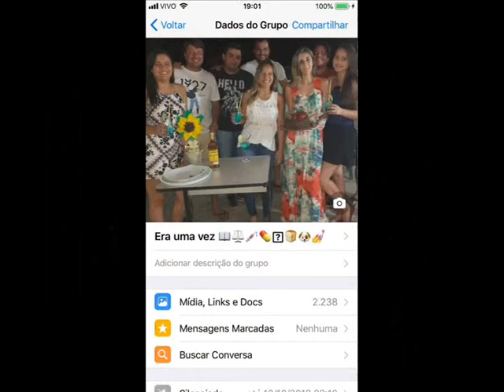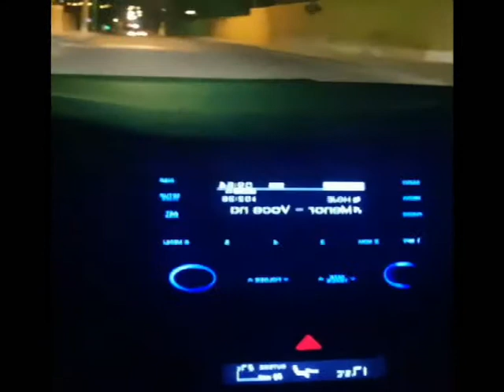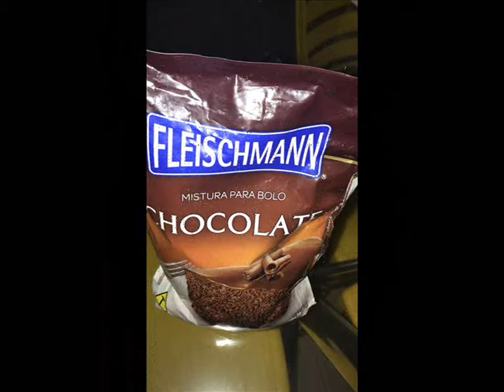era uma vez